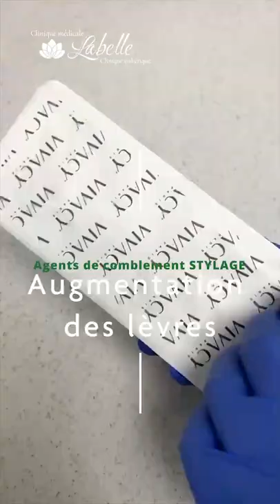AUGMENTATION DES LÈVRES - LIP AUGMENTATION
AUGMENTATION DES LÈVRES
L'augmentation des lèvres à base d’acide hyaluronique est l'un des moyens les plus populaires et les plus abordables. Les hommes et les femmes recourent à cette procédure esthétique, afin de devenir plus séduisants/es et pour acquérir plus de confiance dans leurs apparences. Au cours de la procédure, le médecin injecte le médicament à base d'acide hyaluronique.
L'acide hyaluronique est un composant naturel de la peau qui est produit dans le corps humain. Par conséquent, l'introduction de l’agent de comblement est absolument sans danger pour la santé du patient. L'utilisation d'une anesthésie locale vous permet d'éviter les sensations désagréables et douloureuses pendant la procédure.
L'augmentation des lèvres est principalement réalisée à des fins esthétiques et elle répond donc bien aux exigences modernes :
- Création de volume supplémentaire
- Correction d'asymétrie
- Hydratant
- Créer un beau contour clair
- Correction des changements liés à l'âge
Pour prendre un rendez-vous :
Clinique médicale et esthétique « Labelle »
400 Bd du Curé-Labelle, Laval, QC H7V 2S7 (suite 302)

LIP AUGMENTATION
Lip augmentation with hyaluronic acid is one of the most popular and affordable ways. Both men and women resort to this aesthetic procedure, in order to become more attractive and to gain more confidence in their appearances. During the procedure, the doctor injects the medicine based on hyaluronic acid.
Hyaluronic acid is a natural component of the skin that is produced in the human body. Therefore, the introduction of filler is absolutely safe for the health of the patient. Using local anesthesia allows you to avoid unpleasant and painful sensations during the procedure.
Lip augmentation is mainly performed for aesthetic purposes and therefore meets modern requirements as:
- Creation of additional volume
- Asymmetry correction
- Humidification
- Create a beautiful clear outline
- Correction of age-related changes
To make an appointment :
“Labelle” medical and aesthetic clinic
400 Boulevard du Curé-Labelle, Laval, QC H7V 2S7 (suite 302)